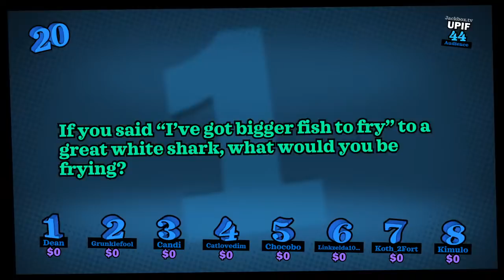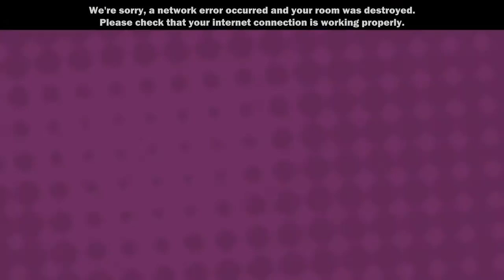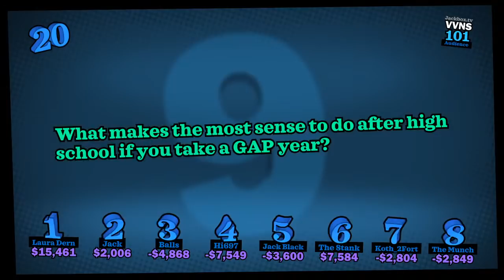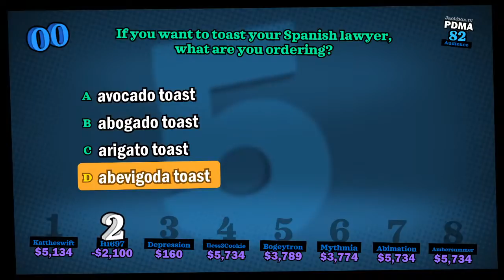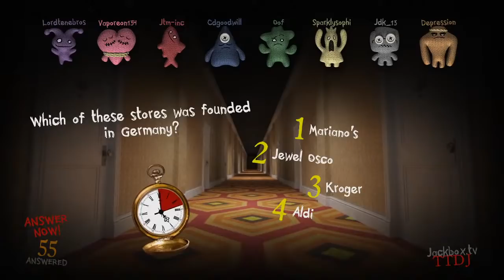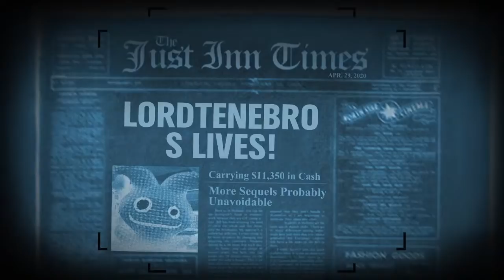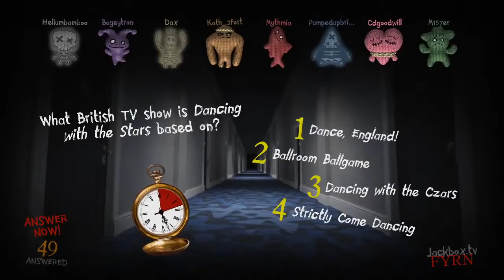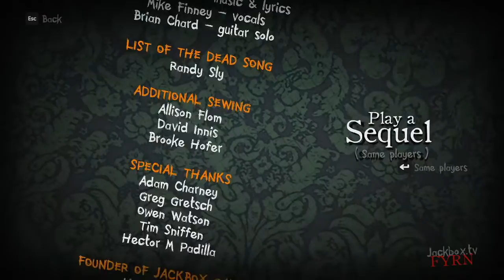Jackbox Stay-At-Home Marathon